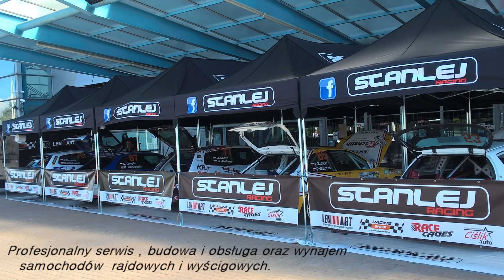1 Runda Królewski Winter Cup 2020 Action by MaxxSport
partnerem przy realizacji jest